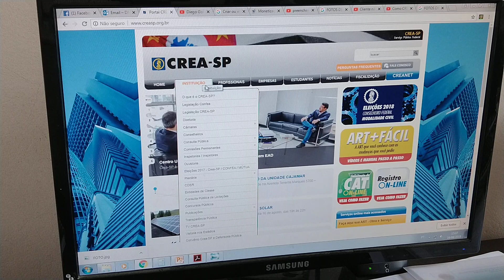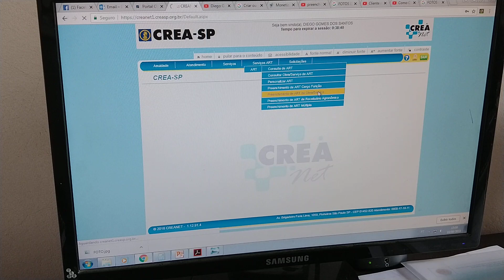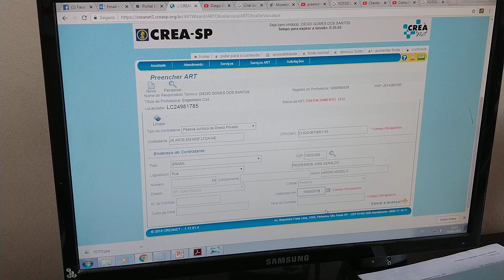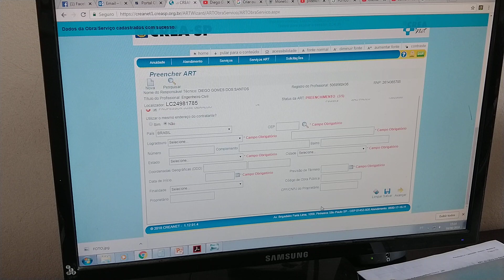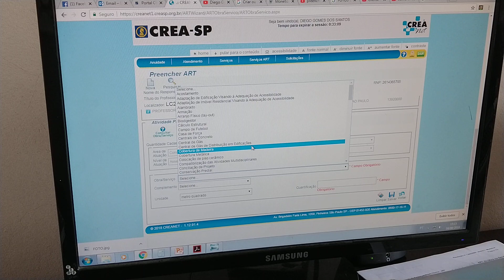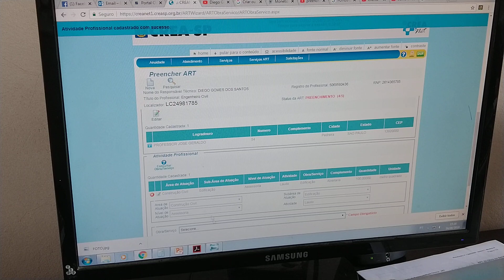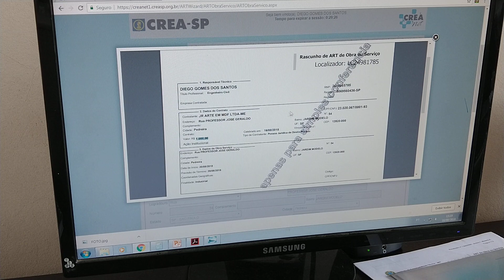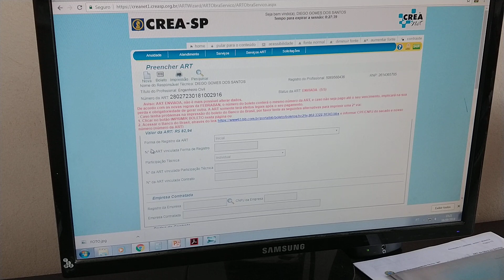Como preencher uma ART de obra e serviço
Esse vídeo ensina como preencher uma ART pra quem é Engenheiro iniciante e tem dificuldade de mexer no site do CREA...SE INSCREVAM no canal, postarei mais vídeos com tutoriais e falando dicas rápidas e uteis